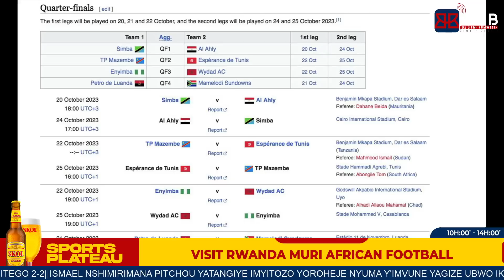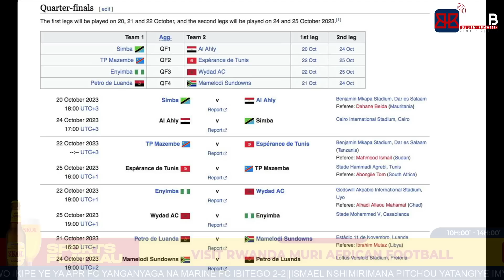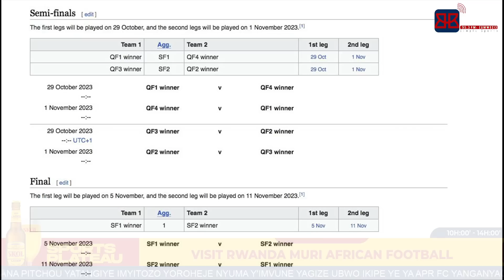VISIT RWANDA YAGEZE MURI AFRICA FOOTBALL LEAGUE| MAZEMPE NTIBIKOZWA